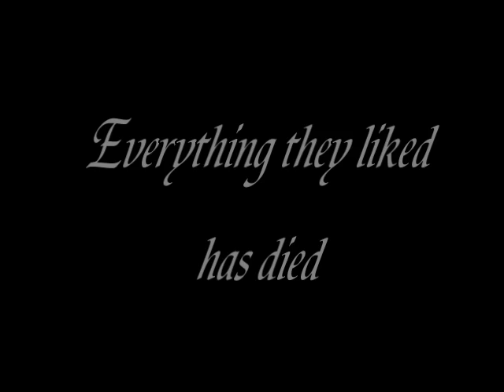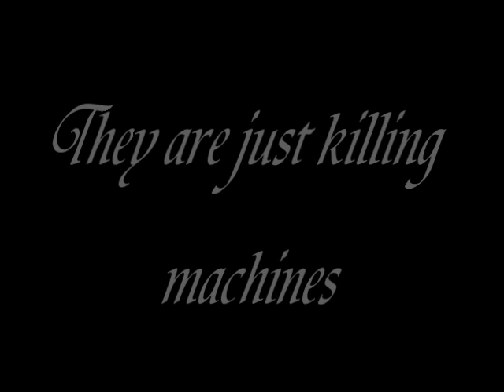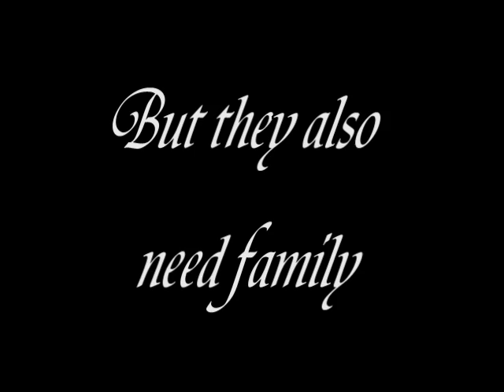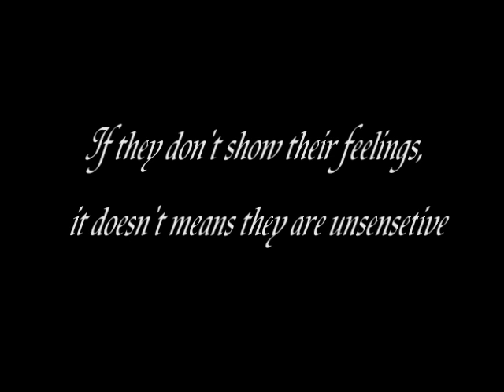MultiFandom_Eternal Realms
Faie Use Notice
Certain material in this video are included under the fair use exemption of the U.S. Copyright Law exemption and have been prepared according to the multimedia fair use guidelines and are resticted from futher use.

MUSIC
David Butterfield - Eternal Realms

FILMS
The Chronicles of Narnia, I'm number Four, Jach the Giants Slayer, Red Ridding Hood, The Originals, Cinderella, Merlin, Buffy the Vampire Slayer, The Vampire Diaries, City of Bones, Underworld